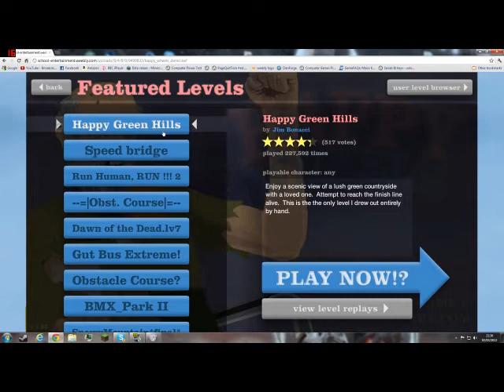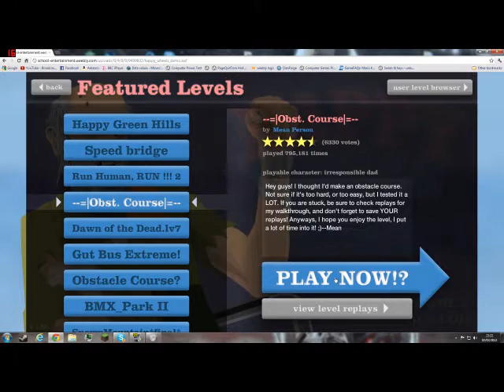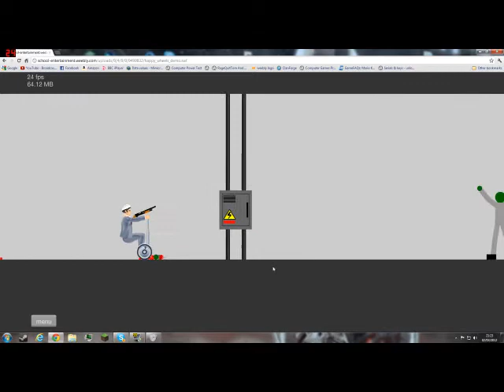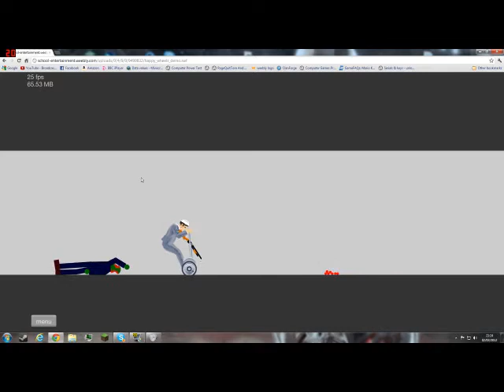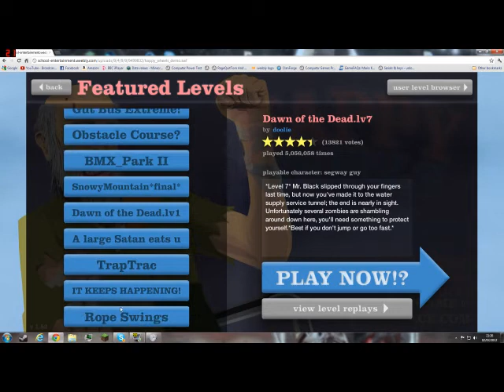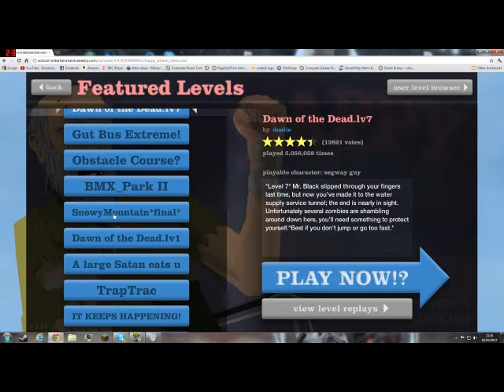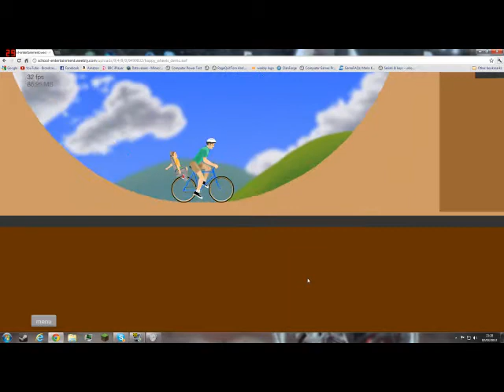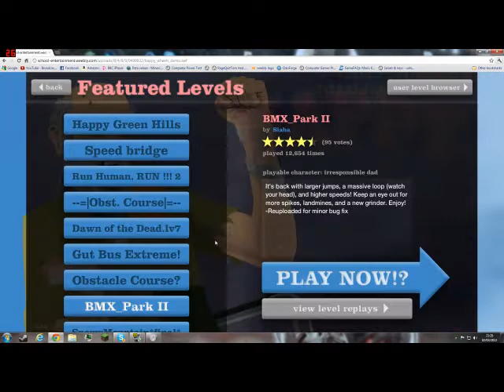Fun With Happy Wheels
Captain CazLam of CazLam's House plays Happy Wheels, A game in which shenanegins happen. Boris and Tom join the fun for the lols.

Sorry for the bad quality, It will be fixededed.